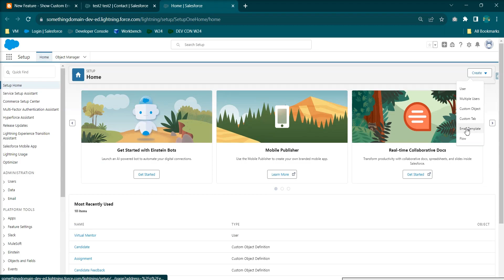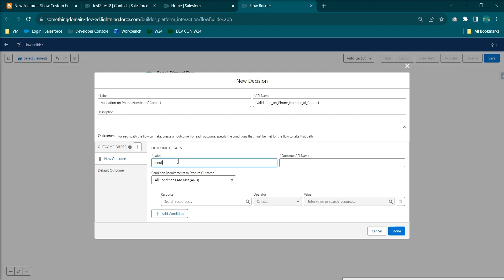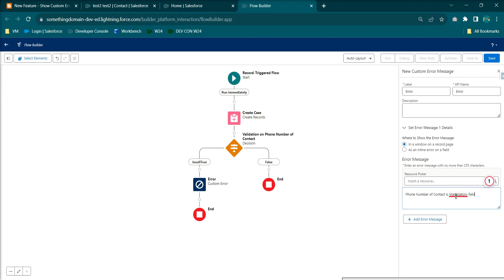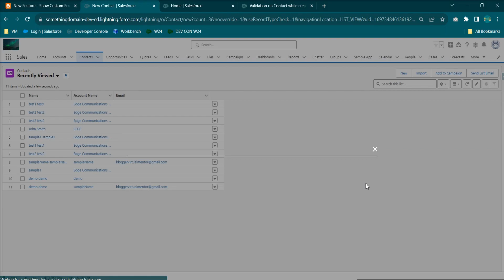Display Validation Error via Flow (Custom Error)